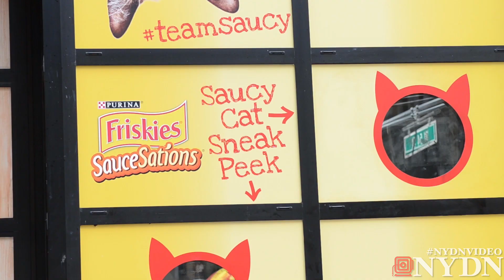Grumpy Cat and Nala Cat Come to Friskies 'Create & Taste Kitchen '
Grumpy Cat and Nala Cat dropped by to hang out with WWE Diva Natalya  for the opening of the Friskies "Create & Taste Kitchen", a new pop-up advertisement space a hop and a skip from Times Square.